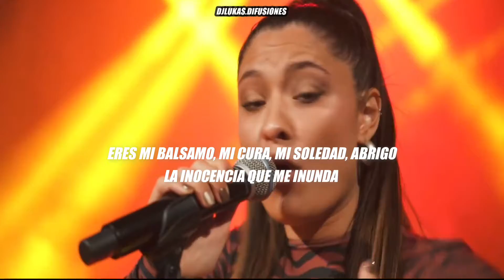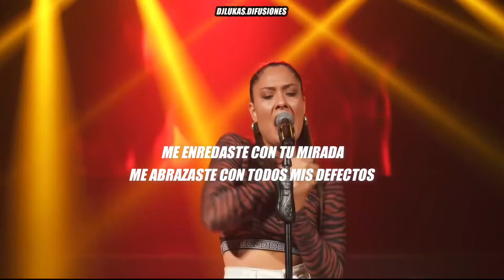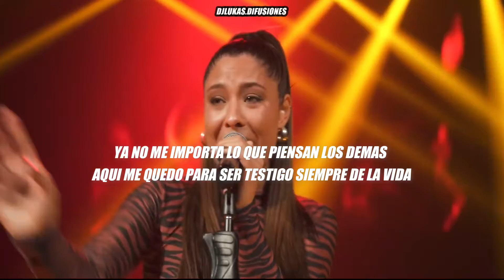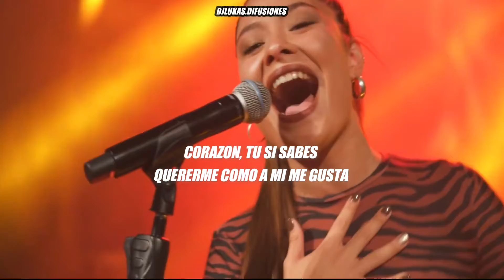Valentina Marquez - Diles / Tu Si Sabes Quererme (Video/Lyrics)